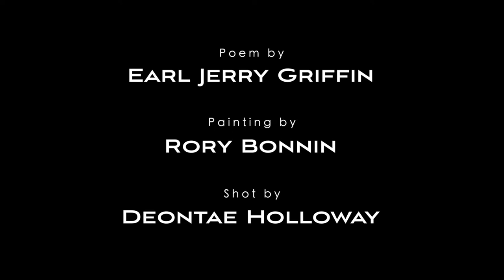Dear Mom -Earl Griffin- Artoozic by Rory Bonnin (Music Prod. By Cashmoneayap x Seismic)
Email or DM for Commissions and Further Details